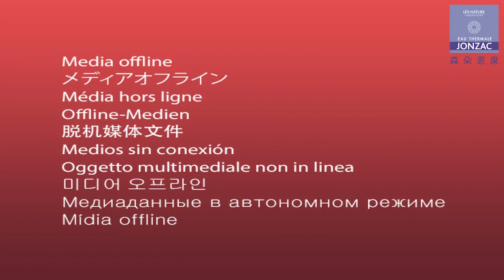【口碑真實回饋】換季乾癢、局部脫皮！塗抹「活泉舒敏α極效修護霜」舒緩肌膚不適～｜Jonzac森朵恩泉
換季、空汙造成的泛紅、乾癢、脫皮全部一抹奇蹟，即刻降低肌膚不適
就靠森朵恩泉的奇蹟修護霜
除添加品牌明星保濕舒緩成分，來自地底的珍貴活泉Jonzac活泉水外
更有 「肌膚益生菌」α葡低聚醣 高效舒敏成分一抹舒緩不是膚況
快來～看看網友怎麼說吧！

Jonzac森朵恩泉 活泉舒敏α極效修護霜
30%Jonzac活泉水、葡低聚糖F.P.D活泉超導膜，無添加酒精/人工香料/SLS/SLES
COSMEBIO規範專利低敏防腐劑，通過ECOCERT☓ CosmeBio有機雙認證
///適用膚質(臉部及身體)
換季乾癢 局部脫皮 鼻翼泛紅

📍 唯有機門市 Beauty Stage 實體專櫃｜〔注意！〕部分品牌商品未販售
〔台北新光三越南西店〕台北市中山區南京西路15號1樓
〔新北中和環球購物中心〕新北市中和區中山路三段122號1樓
〔新北永和比樣廣場〕新北市永和區中山路一段238號1樓
〔桃園新光影城〕桃園市中壢區春德路107號1樓